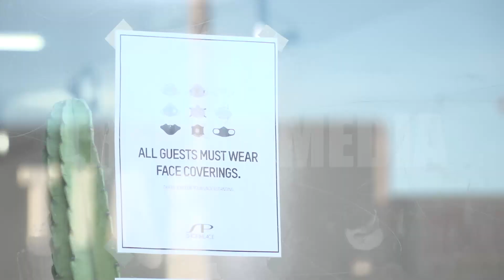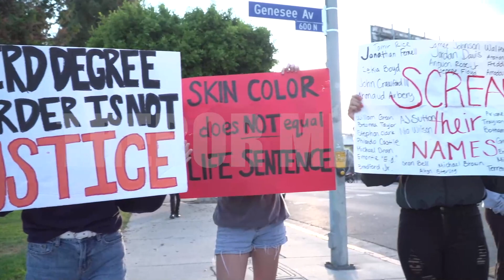LA Protests, Fairfax District, May 30, 2020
Protestors, Firefighters, Police and Bystanders during the protests of George Floyd's death, May 30, 2020. The Los Angeles Police declared an unlawful assembly at 6:57 pm. The protests were in response to the death of George Floyd, who was in police custody at the time of his death. Trebor Media Video by RJ Maurer and Radomir Jordanovic